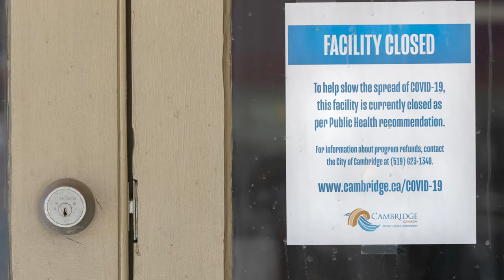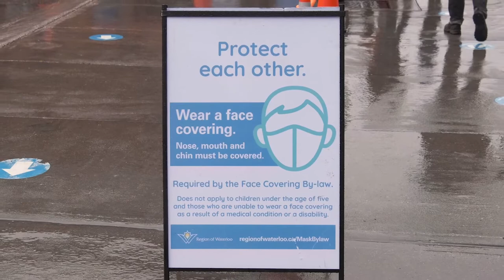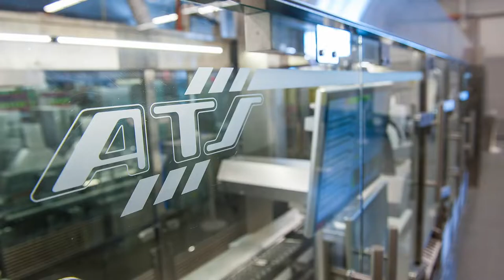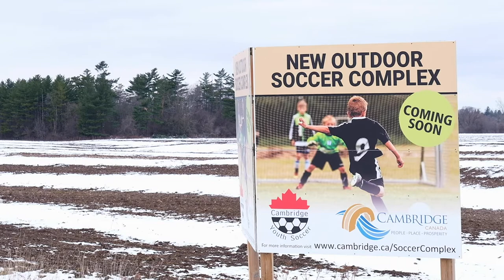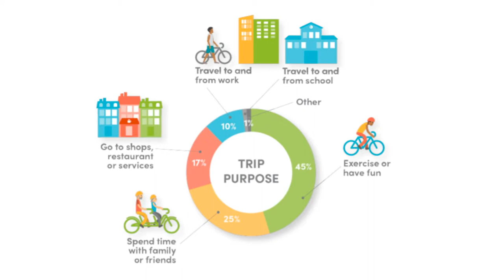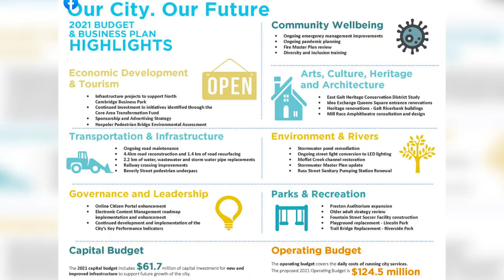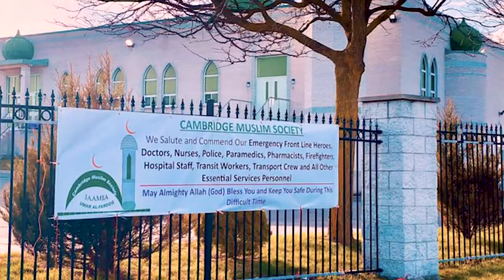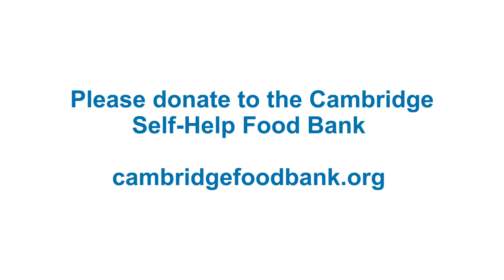State of the City 2020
Welcome to the Mayor’s 2020 Virtual State of Address!

This annual event was originally scheduled as an in-person event earlier this year but postponed due to the COVID-19 pandemic. City of Cambridge Mayor Kathryn McGarry felt it was still important to tell this chapter of our history, discuss our pandemic response and also to highlight to our community all that has been accomplished to move our City forward amidst great uncertainty.

Mayor McGarry reflects on the challenges and successes in 2020, talks about key projects, and highlights how the community has come together in the face of the pandemic. Please note that some images were taken before pandemic measures were put in place.  Thank you those who shared photos of their experiences this year.

For more information on initiatives and projects over the last year, please

As in past years, please, if you are able, make a donation to the Cambridge Self-Help Foodbank